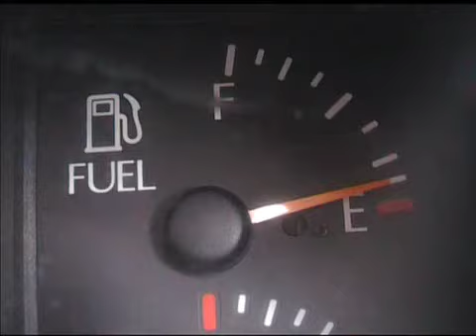Candy Love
Starring Naomi Davis,
Sarah McKean, Dennis Manahan & John Klotz
Produced, Written, Directed & Edited by Naomi Davis 2003
Aired PLUCK TV Channel 31 2003.